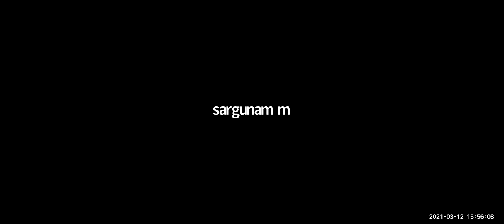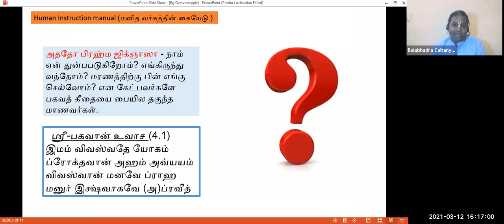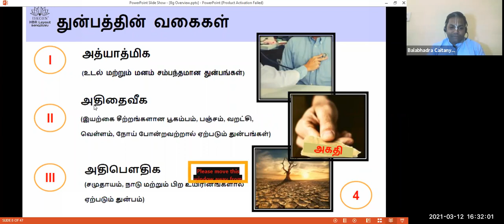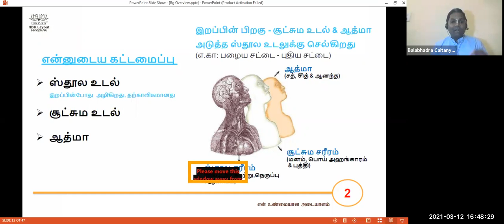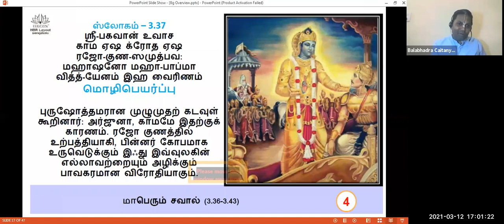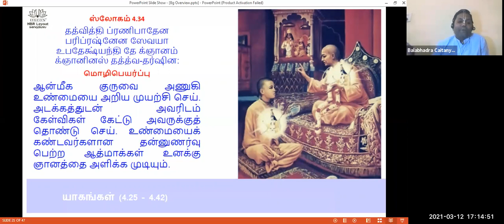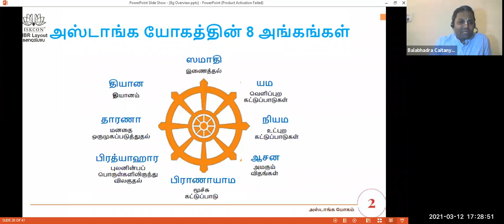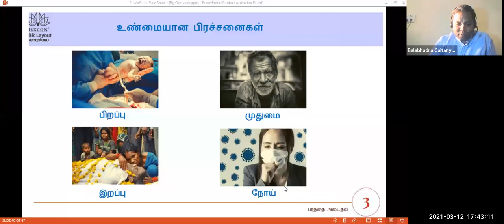Bhagavad Gita Class 1